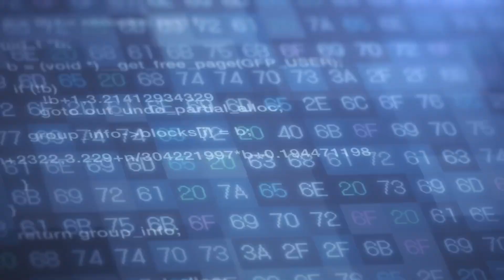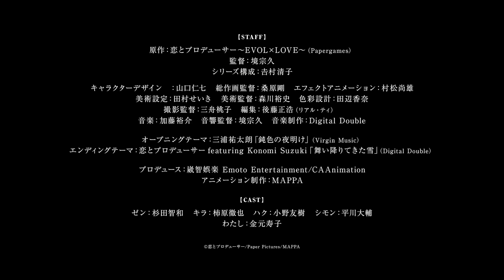Koi to Producer: EVOL×LOVE - Official Trailer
Nuevo video promocional para la adaptación animada del juego otome "Koi to Producer: EVOL×LOVE". La serie se estrenará el próximo 15 de Julio.